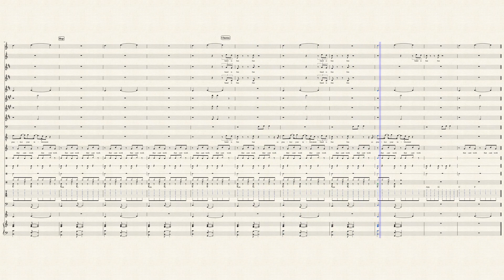Band is Fun-Claudius Maye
Band is Fun

INTENDED FOR